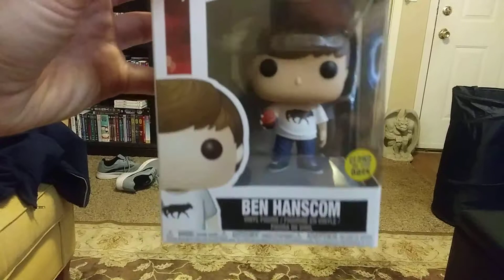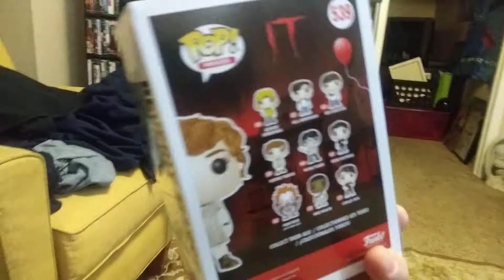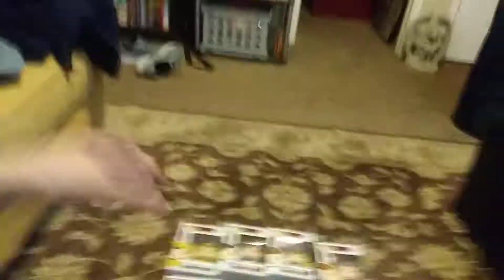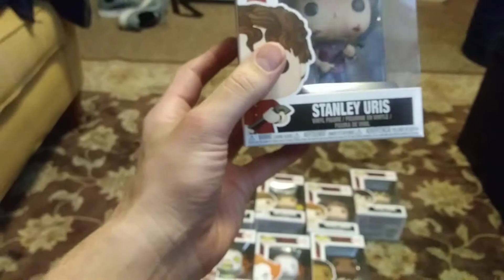Pop haul new pops..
Funko pops